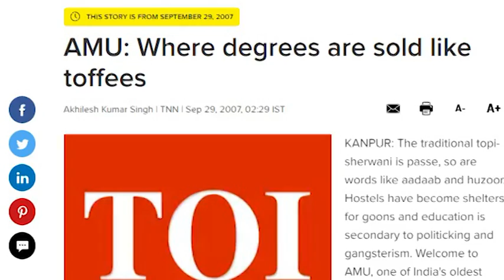Iqra News 25 01 2021